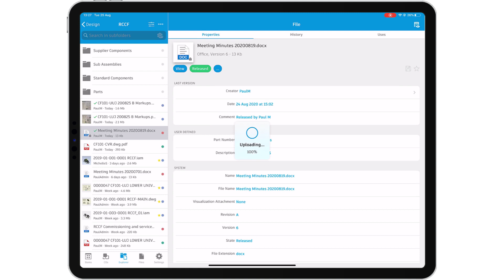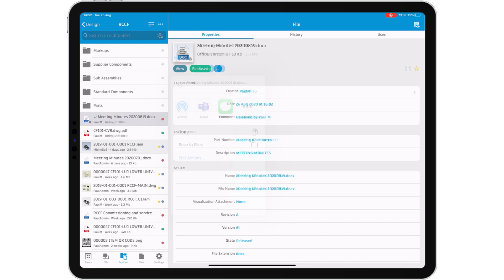Autodesk Vault mobile app - account settings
Find out how to create and rename folders, add files from your mobile device or move files within Vault, along with settings for data insights within the Vault mobile app.

To find out more about the Vault mobile app release preview - read this post on the Vault Blog: